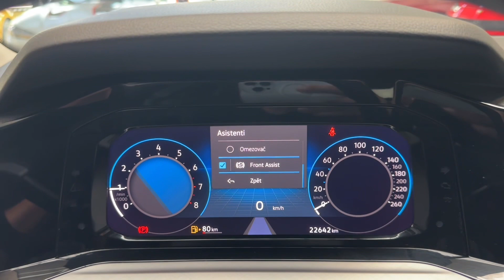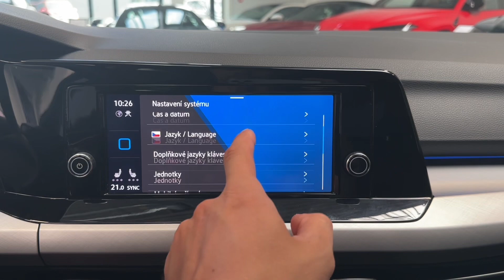Volkswagen Golf - 1.0 TSI*81kW*ACC*CZ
Výbava: LED denní svícení, Vyhřívaná přední sedadla, Vyhřívaný multifunkční volant, Manuální 6ti stupňová převodovka, Virtual cockpit, USB, Bluetooth, Ambientní osvětlení, Dvouzónová klimatizace, Lane assist, Adaptivní tempomat, Rozpoznávání únavy, Front assist, Přední a zadní parkovací senzory.

AS231034